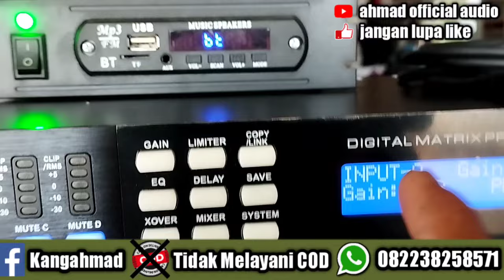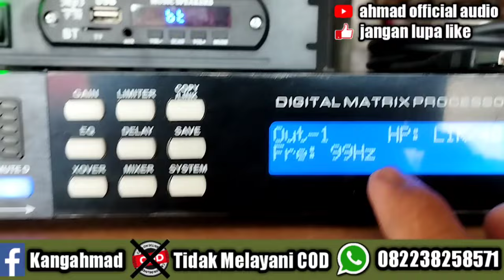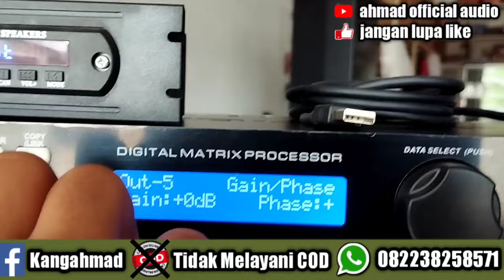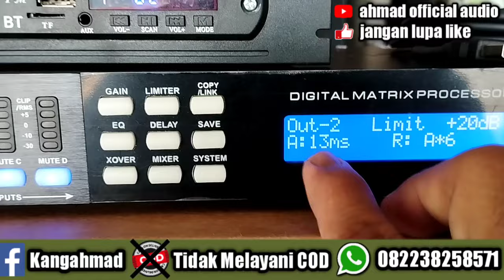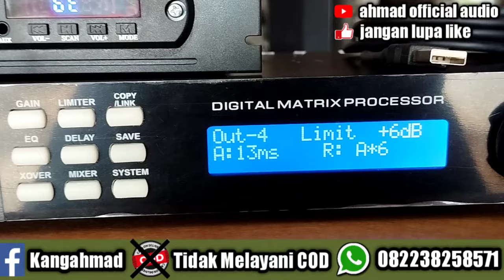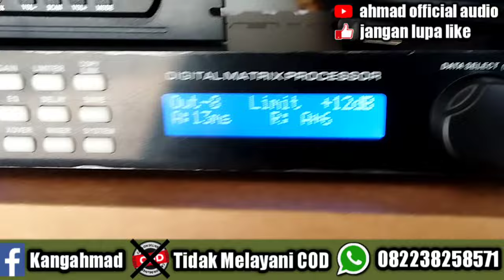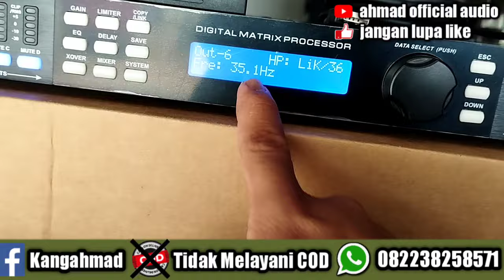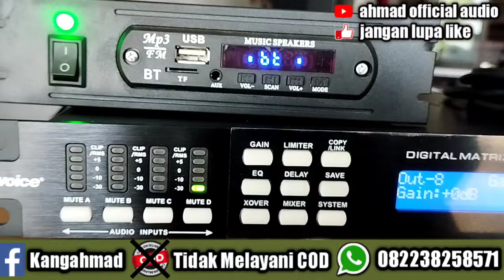dlms db voice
Info admin 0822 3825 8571